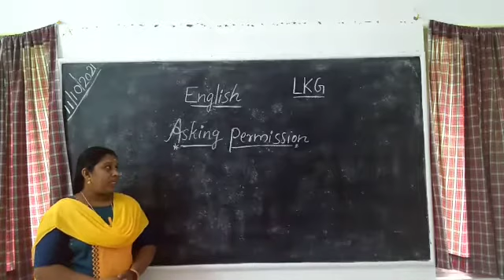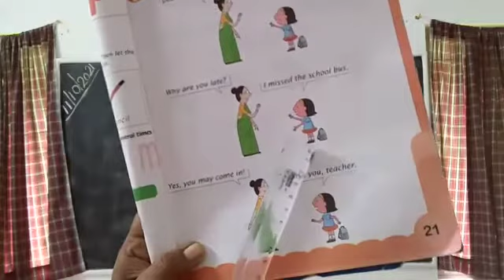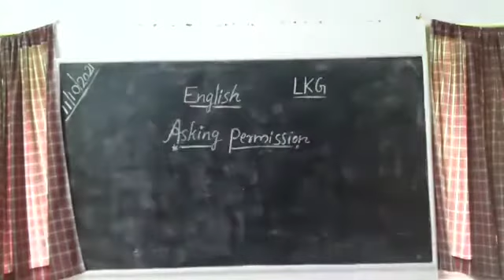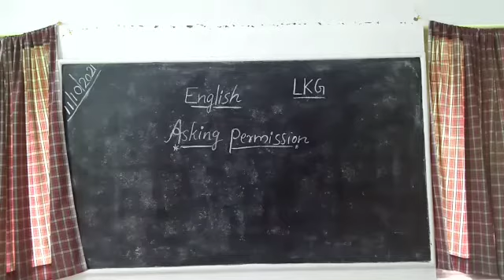English LKG Asking Permission